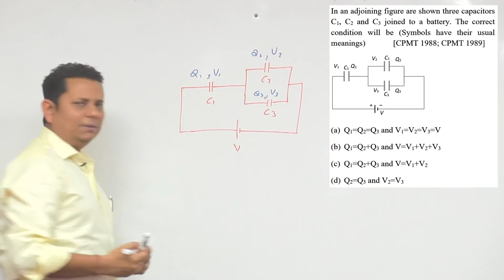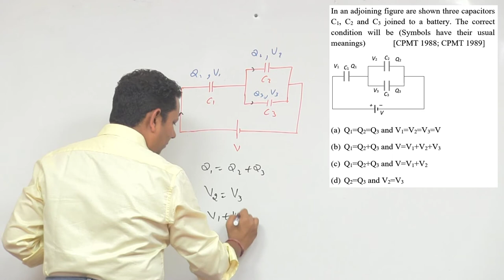In an adjoining figure are shown three capacitors C 1, C 2 and C 3 joined to a battery. The correct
In an adjoining figure are shown three capacitors C 1, C 2 and C 3 joined to a battery. The correct condition will be (Symbols have their usual meanings)